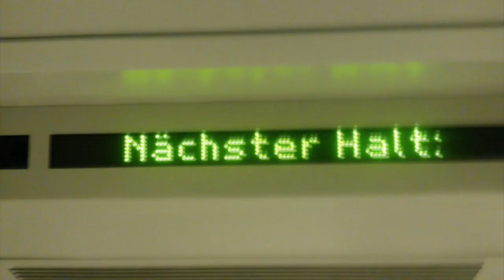Trains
Ein kleiner Film, als spontane Reaktion lieblos aufgenommen und zusammengeklatscht am Freitag dem 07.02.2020. Das Foto hat jemand kurz vorher mit meinem Telefon aufgenommen. Muss jemand sein, der meine Kombination kennt.

Im Liegen auf dem Bett bearbeitet auf einem Gerät im Wert von unter 10€. Hätte man besser machen können, aber es musste schnell gehen. Das Lied ist bewusst schlecht, dafür hat es wenigstens Stil und Persönlichkeit.